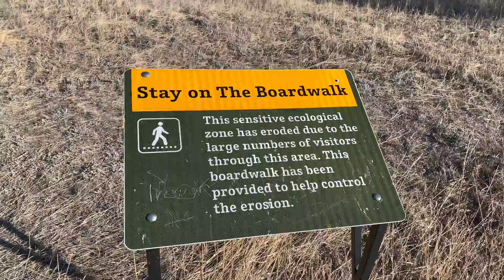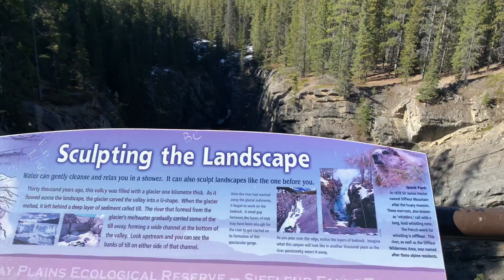Hike to Siffleur Falls